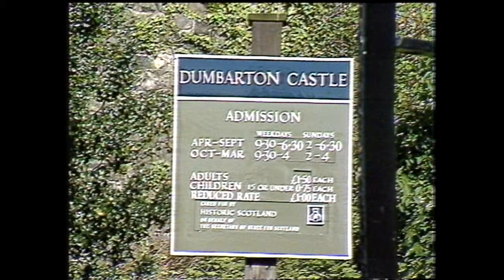Dumbarton Castle With Music On History Visit To West Dunbartonshire Scotland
Tour Scotland 4K short travel video clip, with Scottish music, of Dumbarton Castle on ancestry, genealogy, family history visit overlooking the River Clyde in West Dunbartonshire, Britain, United Kingdom. This Scottish castle has the longest recorded history of any stronghold in Great Britain. It is located on a plug of volcanic basalt known as Dumbarton Rock. At least as far back as the Iron Age, this has been the site of a strategically important settlement. Its early residents were known to have traded with the Romans. The presence of a settlement is first recorded in a letter Saint Patrick wrote to King Ceretic of Alt Clut in the late 5th century. The name Dumbarton comes from the language of the Gaelic-speaking Scots, and means fortress of the Britons. The Britons themselves, another Celtic race, called the Rock Alclutha, meaning Rock on the Clyde. From the Dark Ages until the 12th century A.D., the Britons had a kingdom called Strathclyde. It stretched from Dumbarton in the north to Morecambe Bay in the south. Dumbarton was its capital. In the 12th century the Kingdom of Strathclyde was integrated into what we recognise now as Scotland, and the Castle soon became one of the Scottish royal fortresses like those at Stirling and Edinburgh. Because of this new status, the Castle played its part in some of the momentous events of Scottish history. In the late 13th and early 14th centuries, the Castle features during the period when Scotland was trying to free itself from the overlordship of King Edward I of England. Edward appointed Sir John Menteith as his Governor at the Castle, and Menteith had William Wallace incarcerated there in 1305 before his transfer to London for trial and execution. Not until the death of Edward did Menteith accept Robert the Bruce as the rightful King of Scotland. He then surrendered the Castle to Bruce. During the period of Mary Queen of Scots in the 16th century, the Castle passed between the factions supporting the English and those allied to the French. Mary herself was taken here as a child for her own safety, and sailed from the Castle to France, where she was betrothed to the French Dauphin. The Earl of Fleming continued to hold the Castle for the Scottish/French alliance, but finally, after a daring assault on the north-eastern flank, Thomas Crawford of Jordanhill and his men successfully took over control. Fleming escaped to France. In the centuries that followed, Dumbarton Castle no longer had the strategic significance of former times. It became dilapidated, and in the 1640s surrendered to Oliver Cromwell without a struggle. In the 19th century, the Castle was used as an army barracks, and later had a close connection with the Argyll and Sutherland Highlanders. Queen Victoria made an official visit in 1847, King George VI in 1937, and the young Queen Elizabeth with the Duke of Edinburgh in 1954. The Castle was occupied by the army in both World Wars,